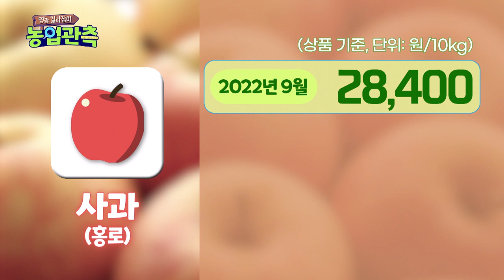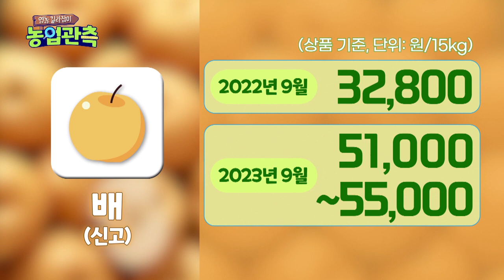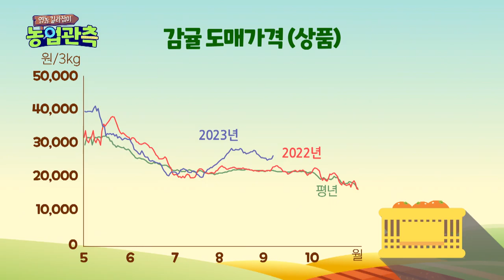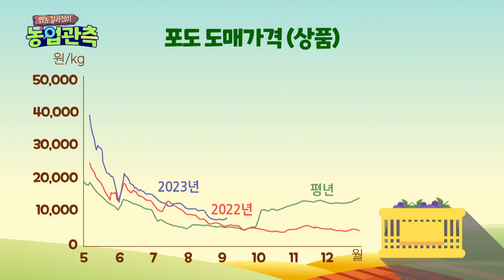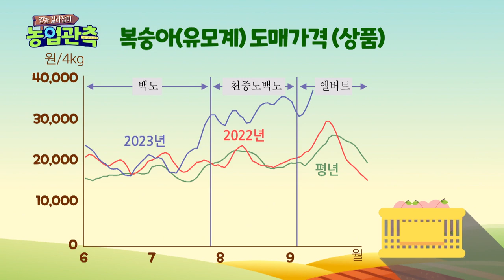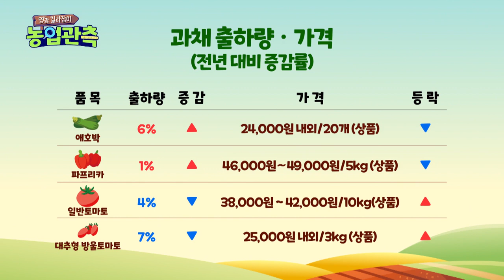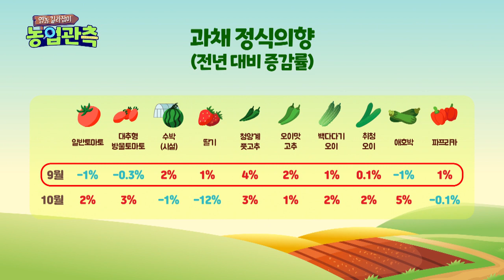(2023년 9월 전망)영농길라잡이 농업관측 과일과채편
안녕하십니까? 적정 재배로 농산물 제값 받기 실현을 돕는 영농길라잡이 농업관측 시간입니다.

9월 과일과 과채의 출하량과 가격을 전망해 봅니다.

먼저 사과의 출하 전망과 가격을 살펴보면 추석 성수기 사과 출하량은 추석용 사과인 홍로의 출하량이 전년 대비 14% 감소하고, 이에 따라 9월 사과 출하량은 역시 12% 감소할 것으로 예측됩니다.

추석 성수기 홍로 가격은 출하량 감소로 5kg 상품 기준 60,000원~64,000원으로 전년 대비 상승할 전망입니다.

9월 홍로 가격은 출하량 감소와 추석의 영향으로 10kg 상품 기준 70,000원~74,000원으로 전년 대비 상승할 것으로 보입니다.

다음으로 배의 출하 전망과 가격을 알아봅니다.

올해 추석 성수기 배의 출하량은 지난 해 추석 성수기 대비 8% 감소한 4만 4천톤 내외로 전망되고 9월 전체 배의 출하량은 전녀 대비 13% 증가할 것으로 보입니다

추석 성수기 신고 가격은 7.5kg 상품 기준 38,000원~42000원으로 전년 대비 상승하고,
9월 신고 가격은 출하량이 증가하지만 늦은 추석 영향으로 15kg 상품 기준 51,000원~55,000원으로 전년 대비 상승할 것으로 예측됩니다.

감귤의 출하량과 가격 전망을 살펴보면 9월 하우스온주 출하량은 출하를 종료한 농가가 많아 전년 대비 3% 감소할 것으로 보이는데요.

이에 따라 하우스온주 가격은 24,000원~28,000원으로 지난 해에 비해 상승할 것으로 보입니다.

이제 포도의 출하량과 가격을 살펴봅니다.

9월 캠벨얼리와 거봉의 출하량은 지난 해에 비해 생산량이 줄어들면서 감소하고 샤인머스캣은 생산량이 늘어나면서 출하량이 증가할 전망입니다.

이에 따라 9월 캠벨얼리는 출하량 감소로 가격이 전년 대비 상승하고 거봉 역시 가격이 상승할 것으로 보입니다.

샤인머스캣은 출하량이 증가하지만 추석 수요가 증가하면서 가격이 전년 대비 상승할 것으로 예측됩니다.

9월 복숭아의 출하량과 가격을 살펴보면 복숭아 출하량은 생산량이 줄어들면서 전년 대비 16% 감소할 전망입니다.

천도계인 환타지아 가격은 10kg 상품 기준 46,000원~50,000이고 유모계인 엘버트 가격은 4kg 상품 기준 28,000원~32,000원으로 모두 전년 대비 상승할 것으로 예측됩니다.

이제 단감의 출하 전망과 가격을 살펴봅니다.

추석 성수기 단감 출하량은 전년 대비 13% 증가하고 9월 출하량 역시 증가할 전망입니다.

추석 성수기 서촌조생 가격은 10kg 상품 기준 34,000원~38,000원으로 전년 대비 하락하고 9월 서촌조생 가격은 26,000원~30,000으로 전년 대비 하락할 것으로 예측됩니다.

다음으로, 9월 과채의 품목별 출하량과 가격을 살펴보겠습니다.

청양계풋고추와 오이맛고추의 출하 면적과 단수가 증가하면서 9월 고추 출하량이 전년 대비 증가할 전망입니다.

기상여건이 좋아 생육이 양호한 백다다기오이와 취청오이의 출하량은 전년 대비 증가할 것으로 보입니다.

청양계풋고추와 오이맛고추, 백다다기오이와 취청오이의 출하량이 늘어나면서 가격이 내려갈 것으로 예측됩니다.

애호박은 출하 면적과 단수가 지난해보다 늘어나면서 출하량 역시 증가할 전망입니다.

파프리카는 출하 면적이 줄지만 지난해에 비해 생육이 양호에 단수가 늘어나면서 출하량이 증가할 것으로 보입니다.

일반토마토와 대추형방울토마토는 출하 면적이 늘어나지만 단수가 줄어들면서 출하량 역시 감소할 것으로 예측됩니다.

이에 따라 출하량이 증가한 애호박과 파프리카의 가격은 전년 대비 하락하고, 출하량이 감소한 일반토마토와 대추형방울토마토의 가격은 상승할 전망입니다.

다음으로, 참외와 수박의 출하량과 가격을 살펴봅니다.

참외는 출하 면적이 줄어들지만 작황이 좋아 단수가 늘어나면서 출하량이 증가할 것으로 보입니다.

수박은 출하 면적과 단수가 줄어들면서 출하량은 전년 대비 감소할 전망입니다.

출하량이 증가한 참외 가격은 하락하는 반면, 출하량이 감소한 수박은 가격이 상승할 것으로 예측됩니다.

이제 9월 주요 과채의 정식의향을 살펴봅니다.

수박과 딸기, 고추와 백다다기오이, 파프리카의 정식의향이 전년 대비 늘어나는 반면, 대추형방울토마토와 취청오이는 비슷하고 일반토마토와 애호박의 정식 의향은 줄어들 전망입니다.

올여름 사상 유래가 없는 고온다습한 기후가 계속되면서 수확을 앞둔 과수농가의 탄저병 주의보가 내려졌습니다.

빗물로 인해 감염되는 탄저병은 올해처럼 장마가 길고 강수량이 많을 경우 발병이 촉진될 수 있는데요.

9월 중순까지 탄저병이 발병되는 만큼 방재 작업을 철저히 해야 확산을 막을 수 있습니다.

또한 탄저병에 걸린 사과 같은 과일을 농작물 재해보험에 포함하는 등 과수농가에 대한 대책 마련이 필요한 상황입니다.

더 구체적인 농업관측 정보는 농업관측센터 홈페이지에서 쉽게 확인하실 수 있습니다.

지금까지 한국농촌경제연구원에서 마련한 영농길라잡이 농업관측이었습니다.